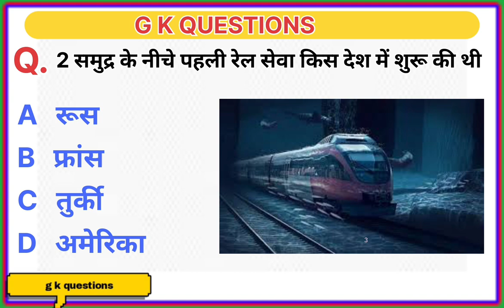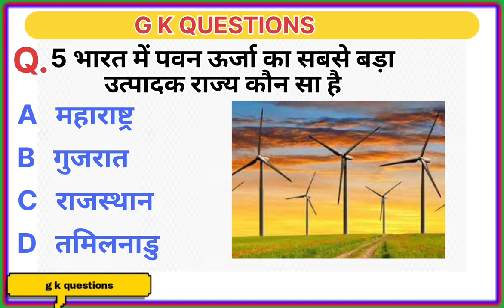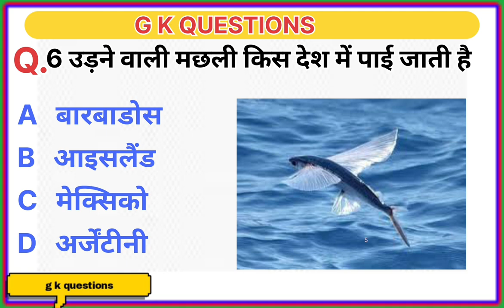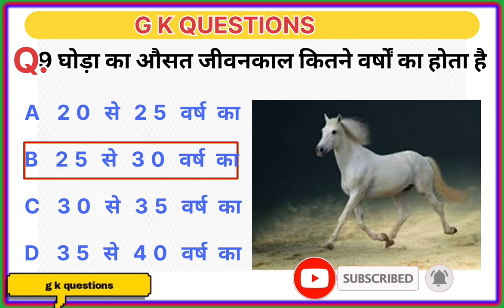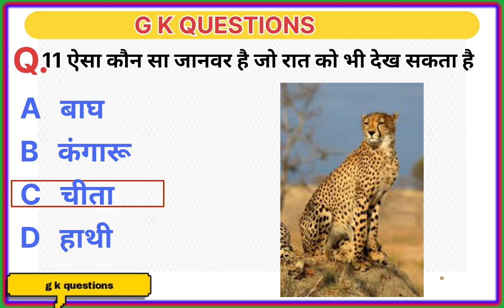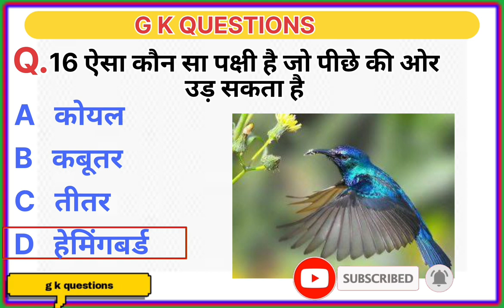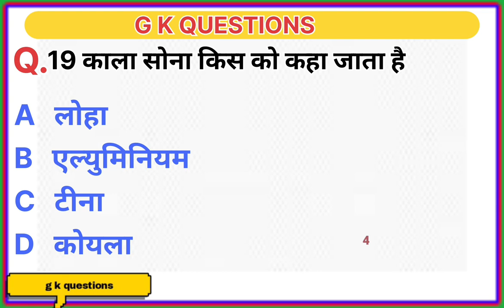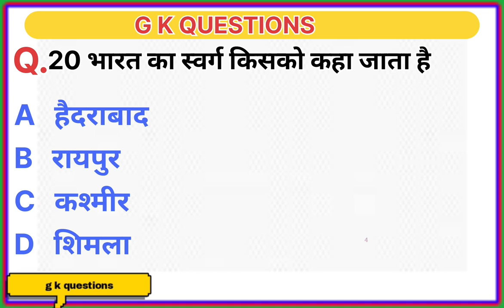g k questions // gk ke question // gk quiz in hindi // gk academy // gk quiz for kids // g k easy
(1) g k questions and answers science,
(2)gk questions and answers 2023,
(3)g k questions easy,
(4)g.k questions in english 2022,
(5)gk questions for students, gk questions    full form in english,
(6)g k gs question 2022,
(7)gk general knowledge questions,
(8)gk gs gk gs question,
(9)g k questions hindi me,
(12)g k questions history,
(13)g k questions hindi 2020,
(14)g k questions hindi video,
(15)g.k hard questions and answers,
(16)g k questions in english,
(17)g k questions india,
(18)gk ke question jaldi yaad kaise karen,
(19)gk ke question kaise,
(20)gk ke question jo school mein bole jaate hain,
(27)g k questions and answers in english class 6,
(29)g k questions and answers class 3,
(30)g k questions biology,
(31)g.k basic questions,
(32)g.k questions for b.ed entrance exam,
(33)g k questions and answers bharat, gk (34)gk question bataiye,
(35)gk ke question bstc,
(38)g k questions class 8,
(39)gk questions class 1, g k questions class 5,
(40)g k questions class 4,
(41)G k questions class 7,
(42)g k questions class 10,
(43)g k questions and answers in hindi 2022,
(44)g k questions and answers science,

G.K QUESTIONS